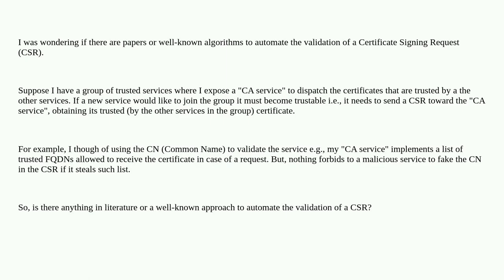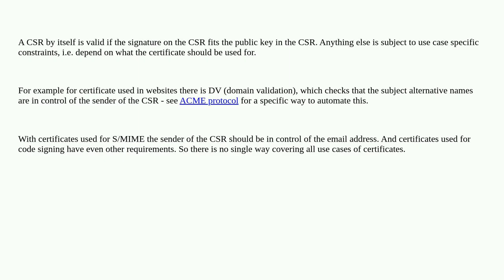Automatic Certificate Signing Request (CSR) Validation9a2e5f8d 8847 4447 bb7f b81bcaa15c8b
Automatic Certificate Signing Request (CSR) Validation

A special thanks goes out to the community

  csr authentication certificate-authority